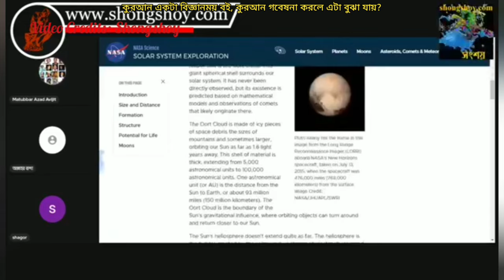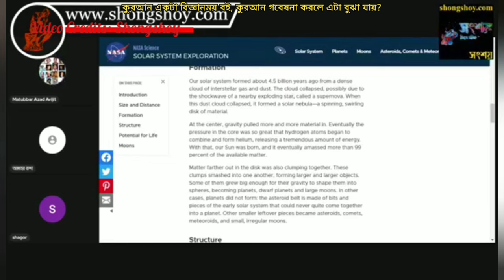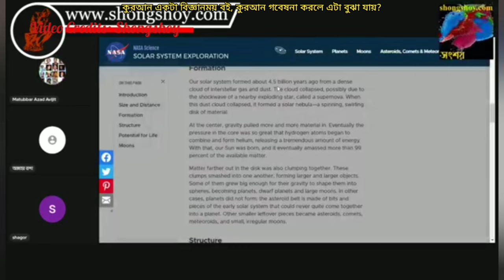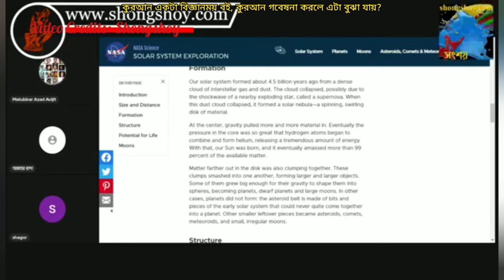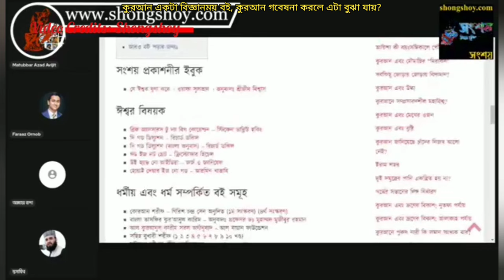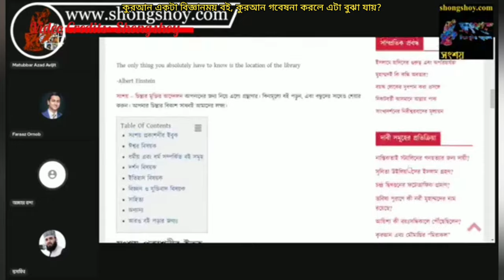কুরআন একটা বিজ্ঞানময় বই, কুরআন গবেষনা করলে এটা বুঝা যায়?